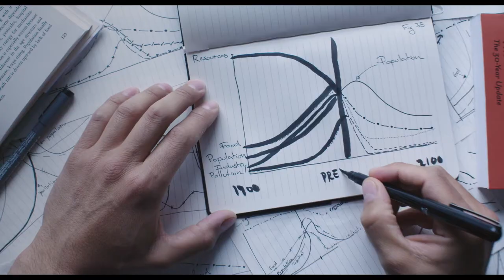Once You Know - Trailer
LICENSES LIMTED TO THE UNITED STATES

Scientists argue that the opportunity to prevent catastrophic climate change has passed, and that industrial civilization now faces climate change-induced collapse. Are some ways of collapsing better than others? Once You Know takes viewers on an intimate trek across the abyss of a world at the edge of catastrophe, into a journey of climate science and civil disobedience.